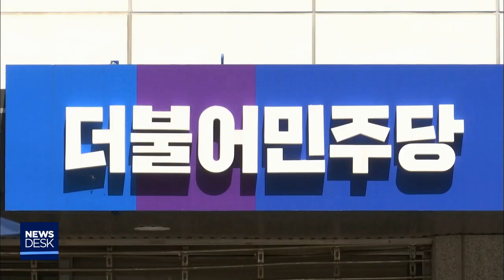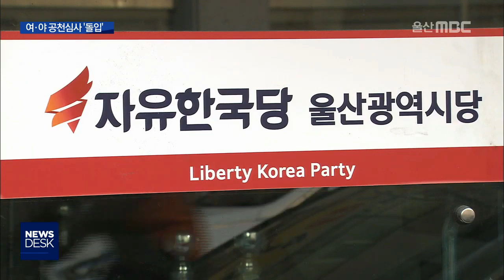여·야 공천심사..필승카드 '분석'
총선을 70여일 앞두고 여·야 정당들이 예비
후보 검증을 위한 공천심사에 돌입했습니다.
다음달 중순쯤 1차 윤곽이 드러날 전망입니다.